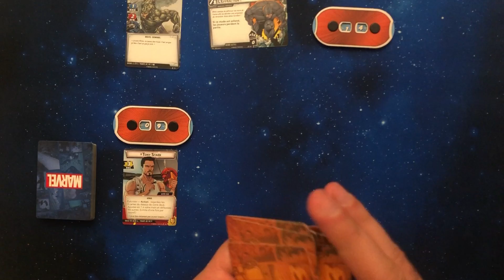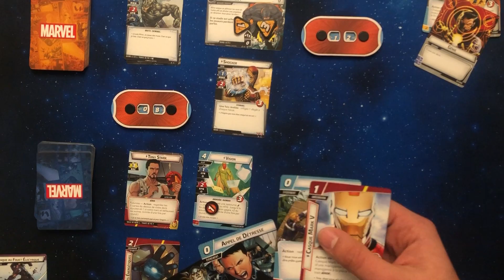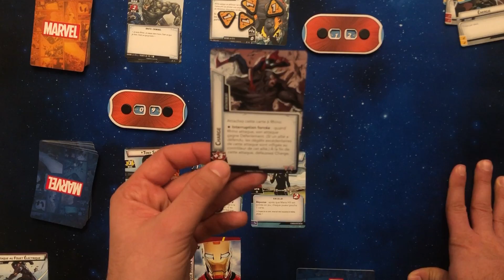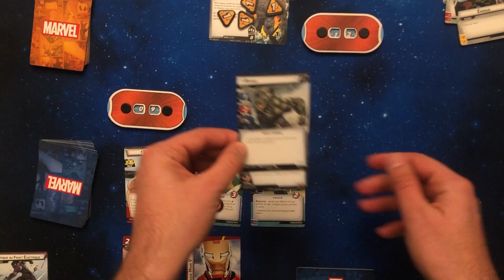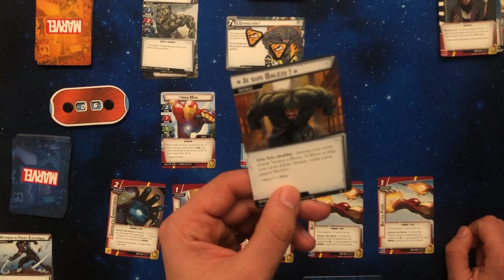Marvel Champions - Let’s play - Iron Man vs Rhino - Partie solo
Objectif :  Vaincre l'ensemble des méchants en standard avec Iron Man.

Premier Défi de cet objectif : Vaincre Rhino